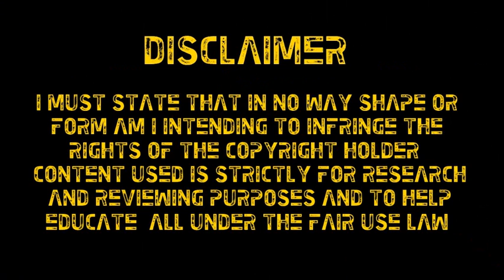Fabian Schär ● All Goals & Assists - 2013/2014 ● FC Basel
Fabian Schär is a Swiss footballer who plays as a centre back for FC Basel. This is a collection of all his goals & assists in the year 2013. In 2014 Schär has been linked with a move to Arsenal, Chelsea, Man City & Borussia Dortmund. Goals from the Champions League were not shown due to copyright.

List of goals:
10/03/13 - Young Boys
14/04/13 - FC Zürich
21/07/13 - Grasshoppers
27/07/13 - Lausanne
14/12/13 - FC Luzern

List of assists:
25/09/13 - Thun
07/12/13 - Grasshoppers